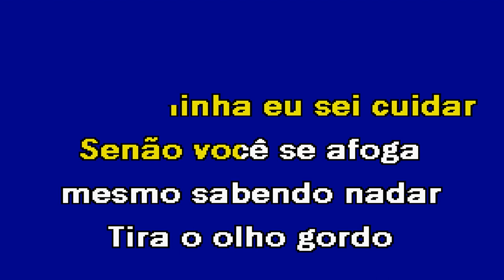A INVEJA MATA João Bráz Karaoke